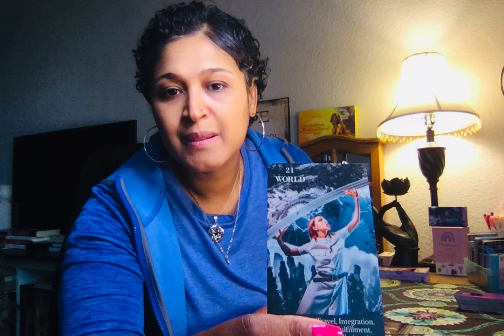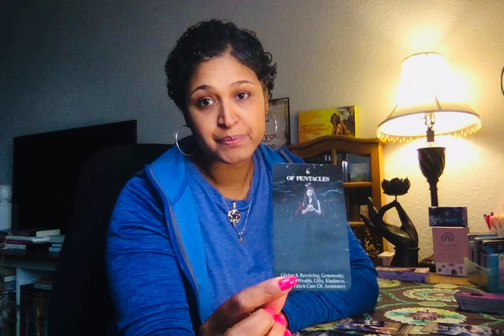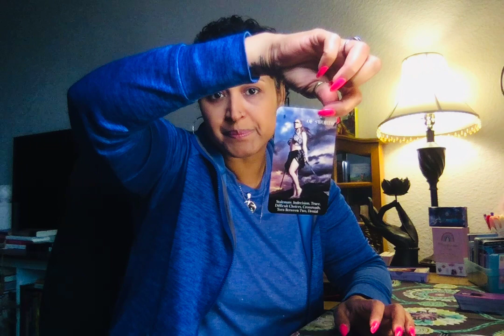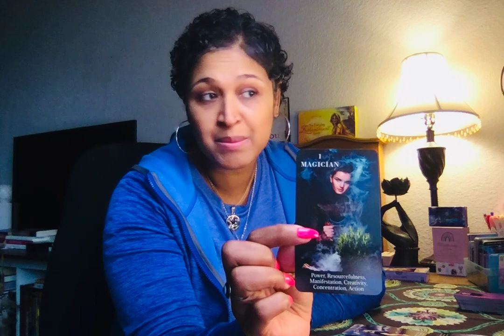SAGITTARIUS! SOME ONLY COME AROUND TO USE YOU. YOU HAVE TO DO FOR SELF WHAT YOU DO FOR OTHERS.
Xoxo,
Nay